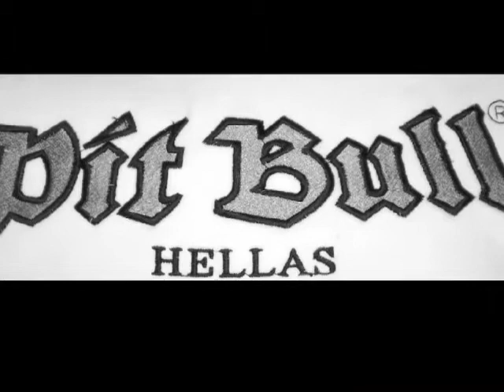irma greek pitbull 2014